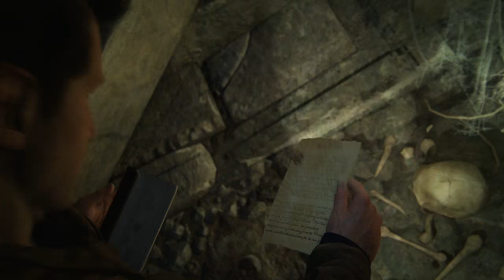UNCHARTED 4 | PROFANADORES DE TUMBAS #6